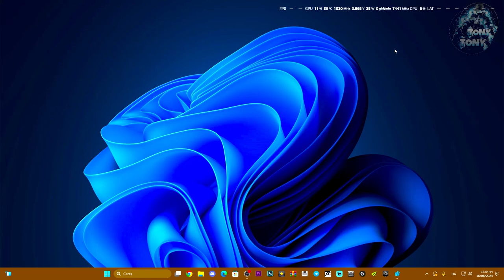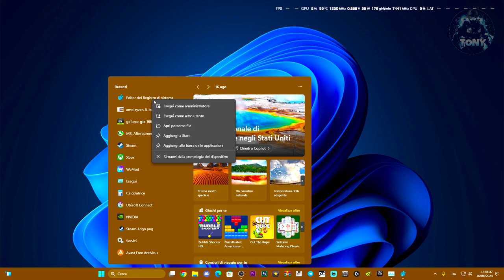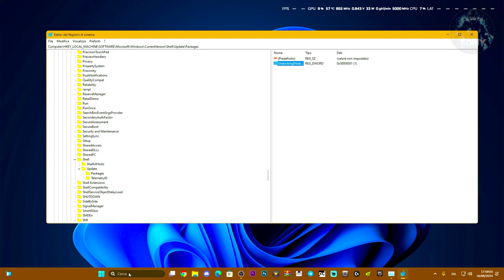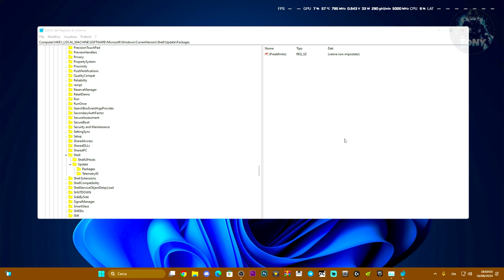NON SI VEDONO LE APPLICAZIONI SULLA BARRA | COME RISOLVERE IL PROBLEMA SULLA TASKBAR SUL COMPUTER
taskbar icons not showing windows 10,windows 10 taskbar not showing pinned apps,windows 10 taskbar icons blank,pinned icons,date and time,running applications,recent files,windows 10 taskbar not showing apps,windows 10 taskbar not showing up,windows 10 taskbar not showing icons,how to fix invisible icons on taskbar in windows 10,applications,correctly,hindi,telugu,tamil,non vedo le icone sul desktop,non vedo le icone sulla barra,barra delle applicazioni,windows 11

MIO REFCODE:563685ph1

PC:
MOBO: B450 GAMING PLUS
CPU: R5 3600
GPU: 1660 SUPER
RAM: 16 GB
CASE: 4000D AIRFLOW CASE CORSAIR

VIDEO TUTORIAL
               GAMES---TECH---MICROSOFT